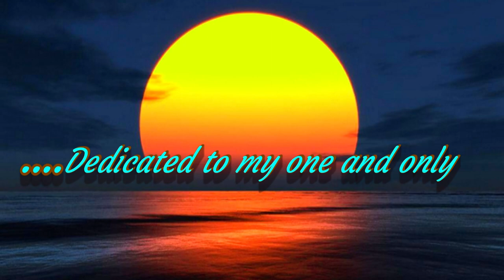The Face I Love - Mario Escovar (AKA Mario La Vera) plays the Yamaha Tyros 4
"The Face I Love" is a classic composition by the prolific Brazilian singer/composer Marcos Valle who introduced the song in the US on the Andy Williams Show in the mid-60s and became a worldwide hit and is still being listened to in Latin Jazz circles. This arrangement by Mario Escovar was recorded in his home studio in Bonita Springs, Florida, USA on the Yamaha Tyros 4 on April 16, 2023.